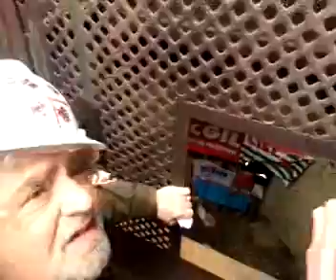Sulcis 05/02/13. Beppe Grillo visita la miniera di Serbariu.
Salvo Mandarà Reporter (per caso) a 5 Stelle - Captured Live on Ustream